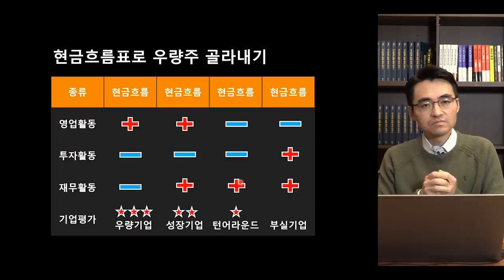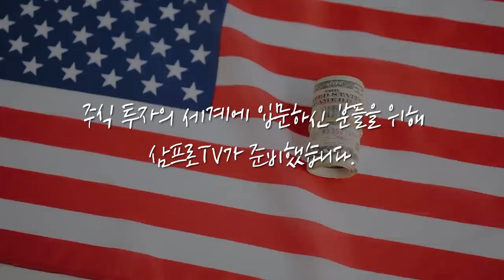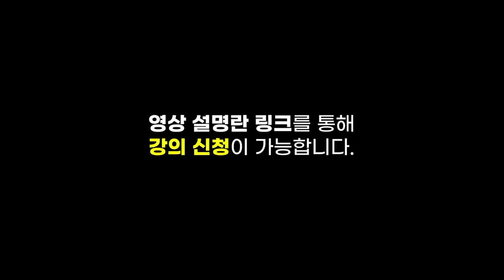[증시 염탐정] 카카오 액면분할 후 첫 거래.. 주가 흐름은? f.이베스트투자증권 염승환 부장